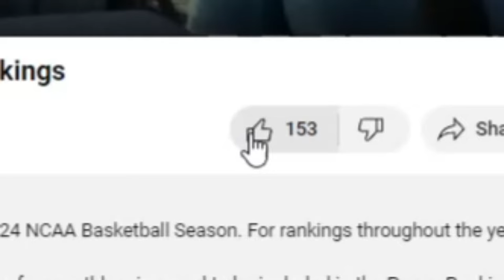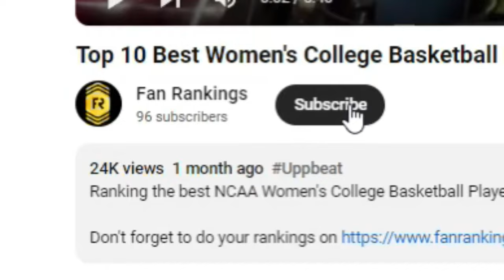Top 10 Best WNBA Players 2023 Rankings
Ranking the best WNBA Players of the 2023 Season.

To get involved in THESE FanRankings, to be included in the Power Rankings, the next video, and be eligible for a prize go and click "User Rankings"

Timestamps:
00:33 Brittney Griner
00:53 Alyssa Thomas
01:17 Jackie Young
02:07 Satou Sabally
02:29 Arike Ogunbowale
02:57 Nneka Ogwumike
03:27 Napheesa Collier
03:50 Jewell Loyd
04:16 Breanna Stewart
04:42 A'ja Wilson